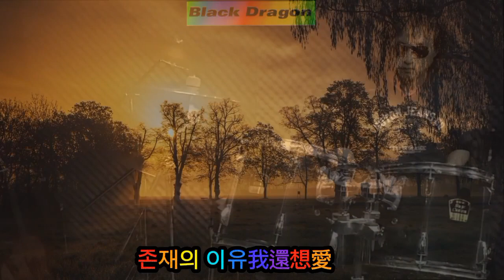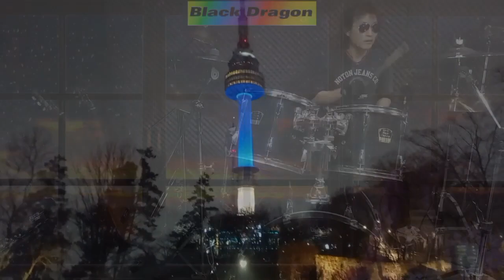HK Tiger's 느낌 아니까 & 내 하나의 사람은 가고 & 존재의 이유(我还想爱)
HK Tiger's 음악과 여행
1. 느낌 아니까 -T-ara -
2. 내 하나의 사람은 가고  -임희숙 -
3. 존재의 이유(我还想爱)